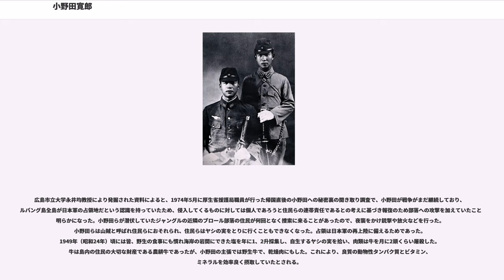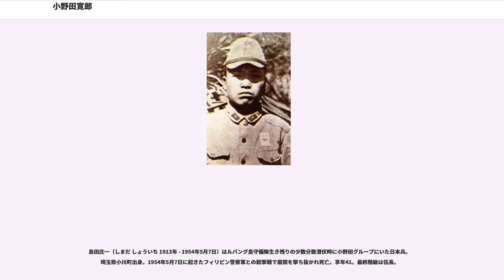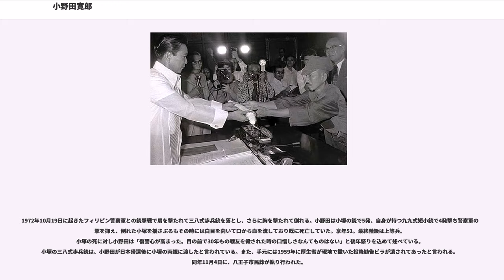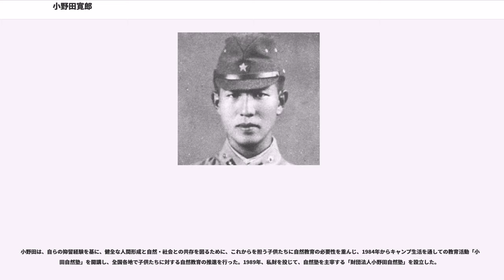小野田寛郎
小野田 寛郎（おのだ ひろお、大正11年（1922年）3月19日 - 平成26年（2014年）1月16日）は、日本の陸軍軍人、実業家。最終階級は予備陸軍少尉。旧制海南中学校・久留米第一陸軍予備士官学校・陸軍中野学校二俣分校卒。

情報将校として太平洋戦争に従軍し遊撃戦（ゲリラ戦）を展開、第二次世界大戦終結から29年の時を経て、フィリピン・ルバング島から日本へ帰還を果たした。

大正11年、和歌山県海草郡亀川村（現・海南市）にて父・種次郎（県議会議員）、母・タマエ（教師）の間に小野田家の四男として生まれる。

旧制海南中学校時代は剣道選手として活躍。中学校卒業後は民間の貿易会社（田島洋行）に就職し、中華民国の漢口支店勤務となり中国語を習得。

なお、長兄・敏郎は東京帝国大学医学部・陸軍軍医学校卒の軍医将校（終戦時最終階級陸軍軍医中佐）、次兄・格郎は東京帝国大学、陸軍経理学校卒の経理将校（最終階級陸軍主計大尉）で、弟・滋郎はのちに陸軍士官学校、陸軍大学校に入校し航空部隊関係の兵科将校（最終階級陸軍少尉）となっている。

上海の商事会社で働いていた1942年12月、満20歳のため徴兵検査（徴募）を受け本籍のある和歌山歩兵第61連隊（当時同連隊は戦地に動員中のため、その留守部隊）に現役兵たる陸軍二等兵として入営。同時に留守部隊をもとに編成された歩兵第218連隊に転属、同連隊にて在営中に甲種幹部候補生（予備役将校を養成）を志願しこれに合格、1944年1月に久留米第一陸軍予備士官学校へ入校する。卒業後、中国語や英語が堪能だった事から選抜され同年9月に陸軍中野学校二俣分校入校。二俣分校は主に遊撃戦の教育を行っており、当時の教科書には隠密行動や潜伏の要領、夜襲動作などの方法が記され、後に小野田はそれを忠実に実行することになる。また、「死んで虜囚の辱めを受けず」とする戦陣訓の教えとは異なり、中野学校の一番の目的とするところは、最後の一人になっても戦え、玉砕してはならず捕虜になっても死んではいけないとするもので、主力の撤退後も任務を全うするよう教え込まれ、反撃に備え敵陣内で諜報を行う残置諜者となるよう叩き込まれた。約3か月間特訓を受け、退校命令を受領（中野学校は軍歴を残さないため卒業ではなく退校を使用）。11月に事実上の卒業後、見習士官（陸軍曹長）を経て予備陸軍少尉に任官。

同年12月、フィリピン防衛戦を担当する第14方面軍情報部付となり、残置諜者および遊撃指揮の任務を与えられフィリピンに派遣。当地では第14方面軍隷下の第8師団参謀部付（配属）となっており、その師団長横山静雄陸軍中将から「玉砕は一切まかりならぬ。3年でも、5年でも頑張れ。必ず迎えに行く。それまで兵隊が1人でも残っている間は、ヤシの実を齧ってでもその兵隊を使って頑張ってくれ。いいか、重ねて言うが、玉砕は絶対に許さん。わかったな」と日本軍の戦陣訓を全否定する訓示を受けている。
派遣にあたり、高級司令部が持っている情報は全て教えられ、日本が占領された後も連合国軍と戦い続けるとの計画であった。なお派遣前、母親からは「敵の捕虜となる恐れがあるときには、この短刀で立派な最後を遂げてください」と言われ、短刀を渡された（この短刀は日本帰国後、実家に帰った際に母親に返している）。

同月31日、フィリピンのルバング島に着任。秘密飛行場の警備に当たった。日本兵は住民の家を拠点にしていた。着任後は長期持久体制の準備に努めるが、島内の日本軍の一部の隊には「引き上げ命令」が出ていたため戦意が低いことと、小野田には指揮権がないため相手にされず、1945年2月28日のアメリカ軍約1個大隊上陸後、日本陸軍の各隊は、アメリカ海軍艦艇の艦砲射撃の大火力に撃破され、小野田はルバング島の山間部に逃げ込んだ。

小野田は、友軍来援時の情報提供を行うため、部下と共に遊撃戦を展開した。ルバング島は、フィリピンの首都であるマニラに位置するマニラ湾の出入口にあり、この付近からマニラを母港とする連合国軍艦船、航空機の状況が一目で分かるため、戦略的に極めて重要な島であった。

1945年8月を過ぎても任務解除の命令が届かなかったため、赤津勇一陸軍一等兵（1949年9月逃亡1950年6月投降）、島田庄一陸軍伍長（1954年5月7日射殺され戦死）、小塚金七陸軍上等兵（1972...